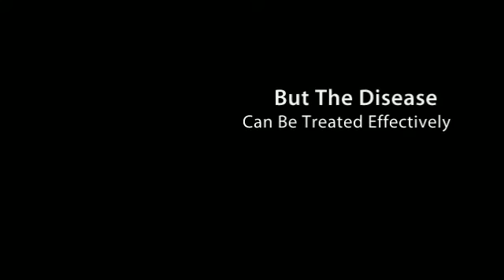Real Natural Cure For Herpes?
We got everything you need to now about
the natural cure for Herpes